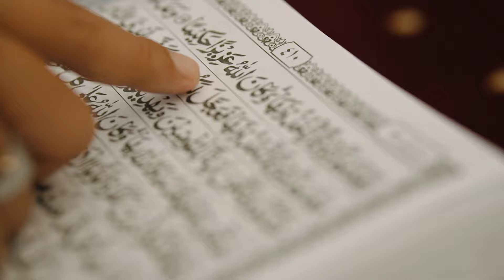Lagu Penyejuk Hati "Bulan Ramadhan" Dinyanyikan oleh: Habib Fathurrachman Bahasyim (Habib Basirih)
BULAN RAMADHAN
Vocal: Habib Fathurrachman Bahasyim

Karya Cipta:
Dino Sirajudin (Melody)
Fatimah Adam (Lyrics)

lagu penyejuk hati dan penghindar dosa yang berjudul “Bulan Ramadhan” ini merupakan ekspresi kekaguman saya  sebagai seorang Muslim terhadap keajaiban bulan Ramadhan dan menggiring saya merangkai nada-nada dan menjadikannya sebuah lagu yang Liriknya ditulis oleh Fatimah Adam.

Bagi umat Islam, ibadah Ramadhan adalah kewajiban yang tentunya dilaksanakan semata-mata karena perintah Allah Subhana Wa Ta’ala sebagai wujud ketaqwaan.

Di antara hikmah dan berkah setelah melaksanakan ibadah Ramadhan selama satu bulan penuh, pengalaman pribadi saya menunjukkan bahwa tubuh bisa pulih kembali dari berbagai penyakit antara lain seperti kelebihan kolesterol, asam urat, asam lambung, dan nyeri di telapak kaki akibat penebalan tulang sehingga tidak jadi dioperasi. Itu lah sebagian berkah sehat dan bugar  yang merupakan keajaiban bulan Ramadhan. Pengalaman tersebut saya tuangkan sebagai tambahan Lirik dalam lagu tersebut

Ikut lah menebar  kebaikan dan kebermanfaatan lagu ini dengan melakukan share link YouTube lagu ini  kepada keluarga, kerabat, dan kawan-kawan atau kenalan lainnya.

Saksikan dan tulis comments.

In Shaa Allah amal kebaikan untuk syiar bulan Ramadhan ini akan dibalas berlipat ganda oleh Allah Subhana Wa Ta’ala.
Aamiin Yaa Robbal ‘Alamin.

Salam Ramadhan!
Dino Sirajudin